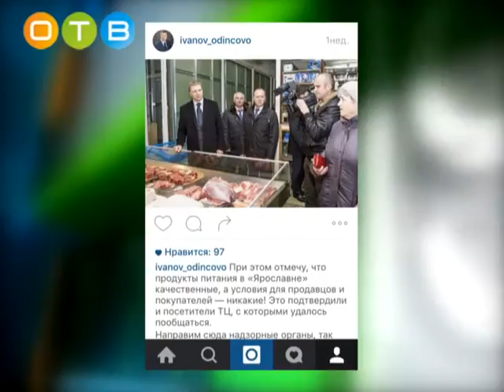Первый Подмосковный медиафорум с участием юных блогеров прошел в Одинцовском районе